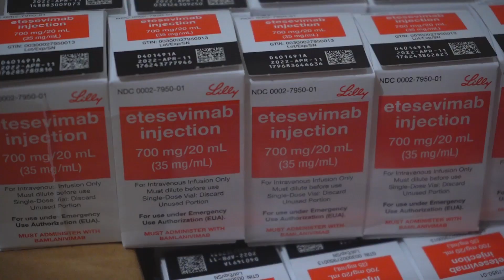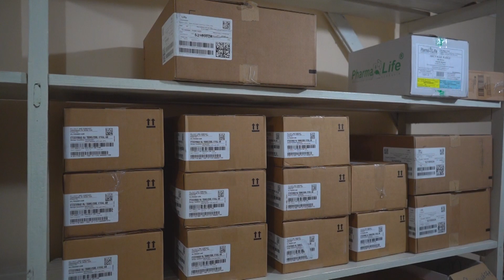Сумщина отримала ліки від коронавірусу